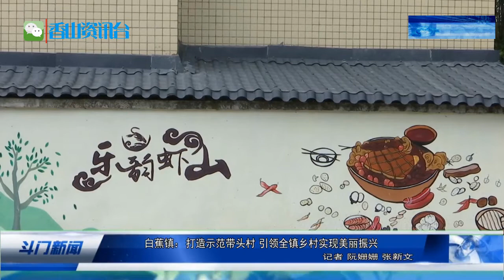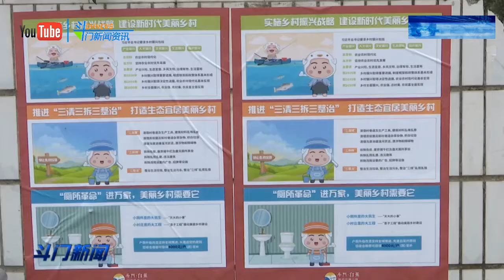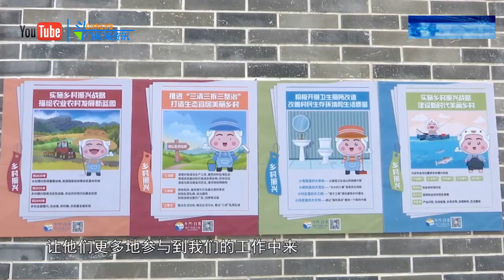斗門白蕉镇打造示范带头村 引领全镇乡村实现美丽振兴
【斗門新聞資訊】微信公眾號：香山資訊台 SXINFOST